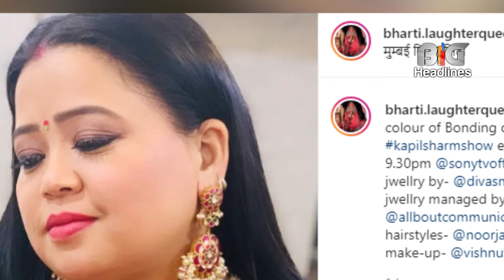Bharti is back in The Kapil Sharma Show